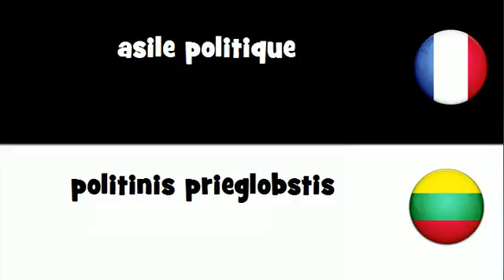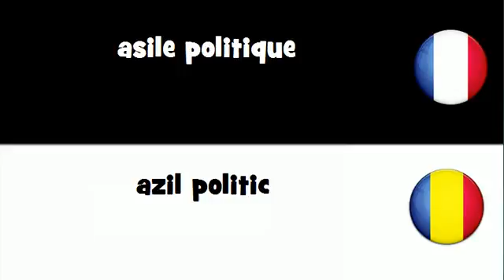Dites le en 20 langues # asile politique